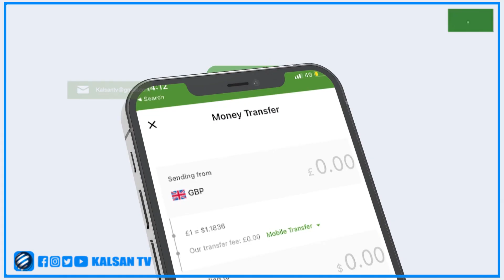Afahayeenka Boosliska Soomaaliya " In Shaqsi Uu dil Gaysto Waxaa Sabab u ah Odayaasha Dhaqanka."